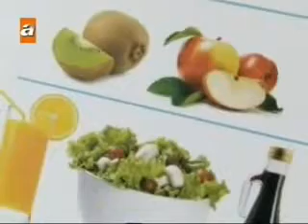Müge Anlı ile Tatlı Sert 28 haziran 2013 cuma 11 bölüm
müge anlı 28 haziran 2013,
tatli sert 28 haziran 2013,
atv muge anli tatli sert canli izle 28 haziran,
müge anlı izle 28 haziran 2013,
28-haziran 2013 müge anlı
müge anlı son bölüm kesintisiz izle 28/06/2013
müge anlı ile tatlı sert 28 haziran,
müge anlı 28 haziran 2013 izle,
müge anli tatli sert 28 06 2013,
müge anlı 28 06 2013 canlı

müge anlı ile tatlı sert programı bugün, müge anlı ile tatlı sert izle bugün, müge anli bugünkü programi, müge anlı son bölüm izle, müge anlı bugunkü yayın, müge anlı bugünkü program, müge anlı bugünkü bölüm.müge anlı bugunkü yayını, müge anlı bugünkü programı, müge anlı bugünkü bölümü. Müge anlı dünkü program, Müge anlı dünkü bölüm izle.